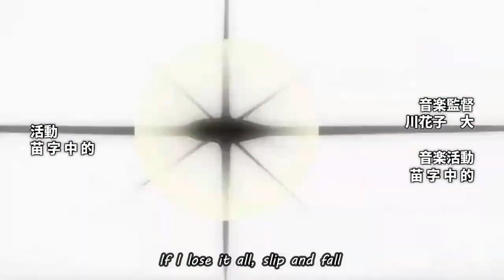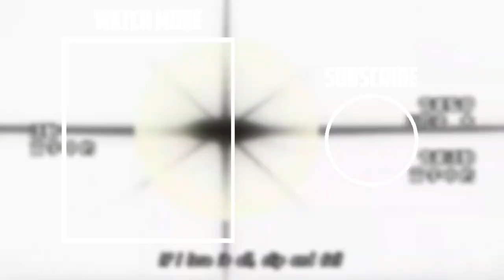One Piece - Kozuki Momonosuke Opening「The Rumbling」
Kozuki Momonosuke is an inhabitant of Wano Country and the son of the late daimyo of the Kuri region and patriarch of the Kozuki Family, Kozuki Oden. He was born 28 years before the present day, but traveled 20 years forward in time when he was 8 years old.

Song: The Rumbling - SiM
Used in: Attack on Titan Final Season Part 2 Opening

Credits:
Aldrin Garcia
AnimeUpload
Chris D
Reigen | One Piece
animakaimelo
Spectranime
Anime Manga
Anime home
Sweet Commander Katakuri
Red
Anicrad
Amanomoon